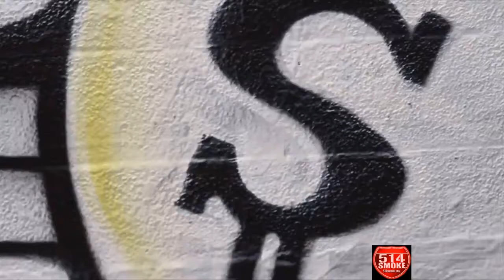514 SMOKE TV: RED CAFE on owning real estate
Smart is the new gangsta and Red Cafe knew that for a long time.